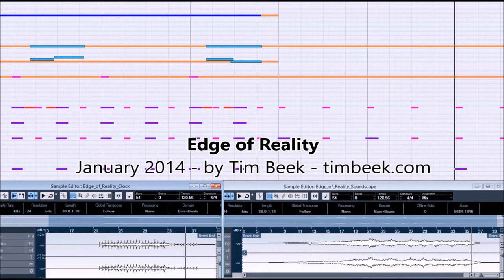[Royalty FREE Music] Edge of Reality